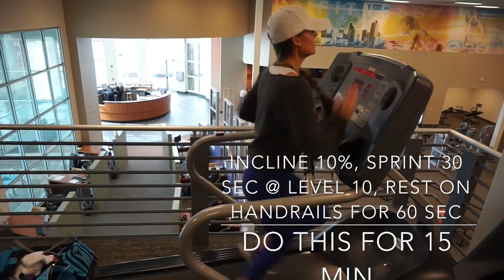Back Day & Fitness Photoshoot Clothing Haul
Join my friend Hayley and I as we conquer back day, core, and sprints. I also show you all my surprise package from Quest and a little fitness photoshoot clothing haul for an upcoming shoot!
WINNERS WILL BE CHOSEN WITHIN THE NEXT 48 HOURS!! XO